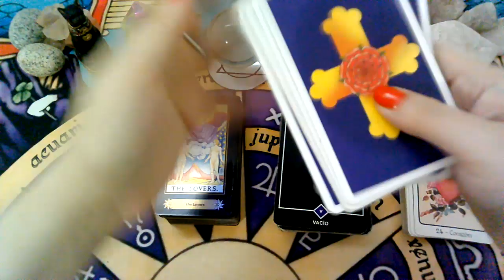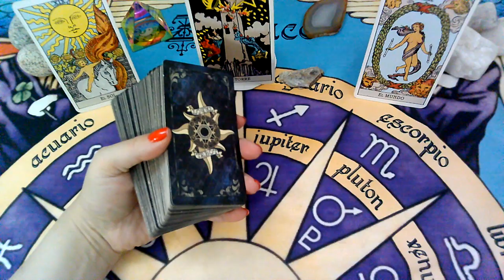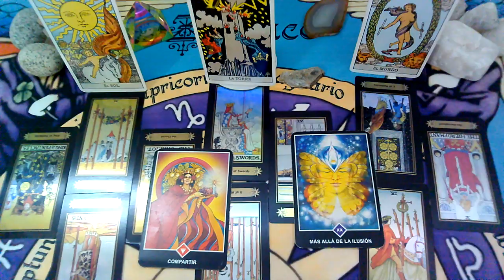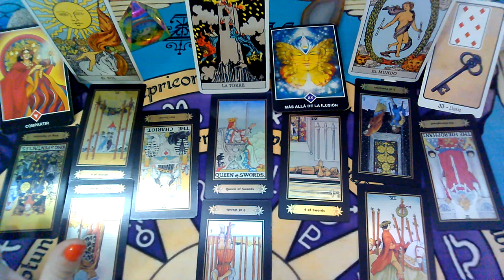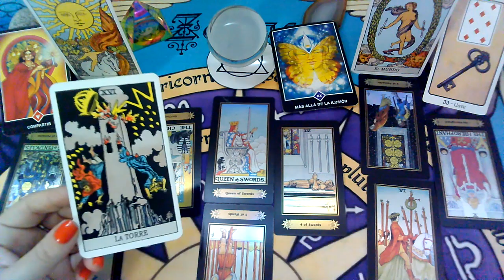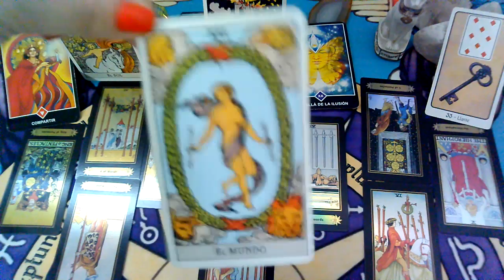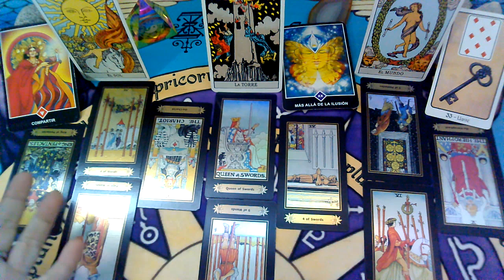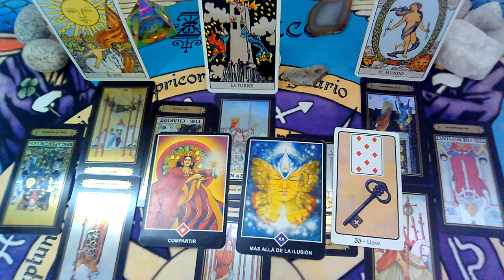VIRGO*♍😍Etapa de sanidad interior"EX PAREJA" Que siente?Que piensa?Que hará?"ABRIL 2020"(1ra Semana)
Lectura Intuitiva de EX PAREJA para el signo de VIRGO, sol, luna y ascendente para la 1RA Semana  de ABRIL 2020.

💜FanPage FACEBOOK :
@Supernova tarot

Creative Commons.